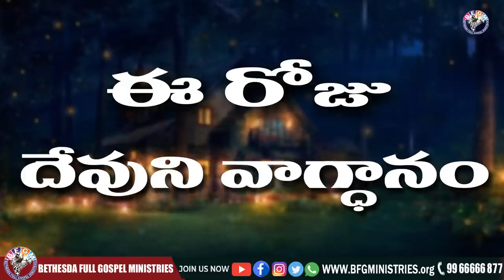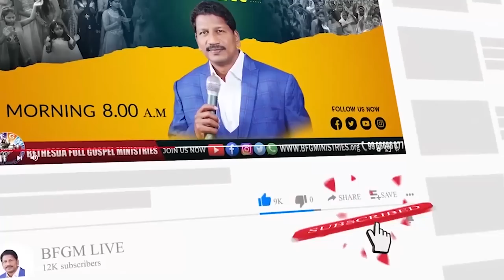Today's promise 11.10.2022 | BFGM LIVE